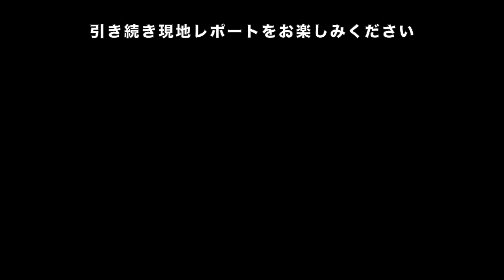大忙しのイスタンブール港・80分の船の往来を1分で！ オーシャニアのエーゲ海・地中海クルーズ by 喜多川リュウ